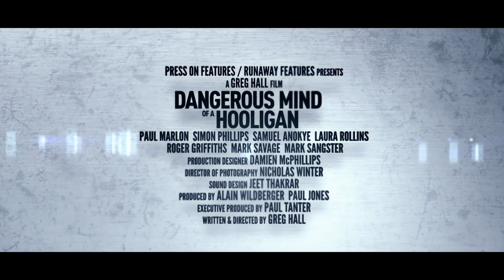Dangerous Mind of a Hooligan (2014) | Official Trailer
Written & Directed By: Greg Hall

Year: 2014

Starring: Paul Marlon, Simon Phillips, Samuel Anoyke

Cold, calculating and ruthlessly efficient killer for hire (Danny Dyer) breaks the rules of his profession and falls for a beautiful young woman (Holly Weston). Later discovering that his last assassination happened to be her father, he finds himself in an impossible position. At the hands of the notorious gangland brothers (Martin and Gary Kemp) who now wish him to kill her too, he must take on these criminal employers in order to save the woman he loves.